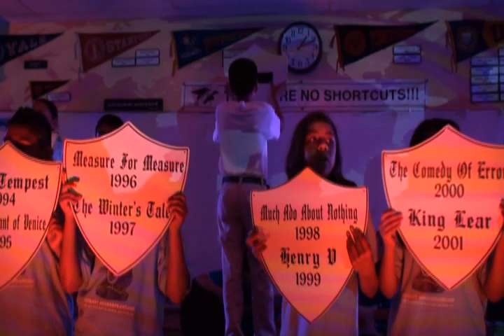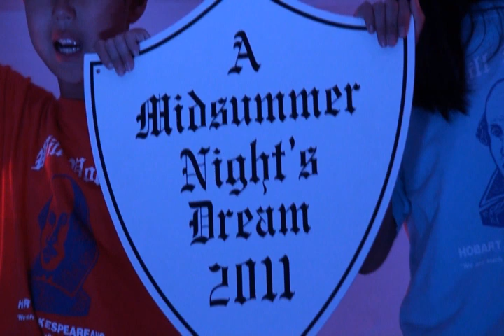The Hobart Shakespeareans: The Comedy Of Errors (Selected Scenes)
In June 2010, The Hobart Shakespeareans performed The Comedy of Errors in Room 56. We are grateful to people who came from all over the world to join in the fun.

Here are some highlights from the performance!

Video filmed and edited by Alex Rotaru.